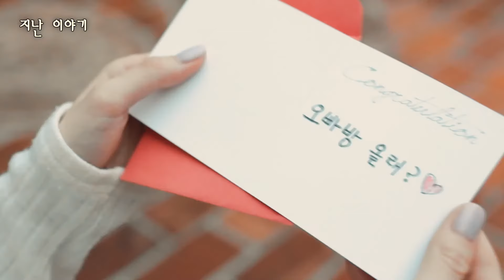[MV] 따뜻한 말 한마디 (DDAMAL) "따뜻한 말 한마디" - 따뜻한 말 한마디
Artist : 따뜻한 말 한마디 (DDAMAL)
Title Song : 따뜻한 말 한마디
Album Title : 따뜻한 말 한마디
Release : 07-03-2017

앨범소개

두번째 싱글 ‘따뜻한 말 한마디’ 는 밴드 이름과 동일한 ‘따뜻한 말 한마디’ 란 곡이 수록되었다.
코믹스러운 사랑 노래 같지만 절망적인 현 시대에 따뜻함과 작은 웃음을 주고자 만든 앨범이다.
추운 겨울을 지나 따뜻한 봄이 오듯 ‘따뜻한 말 한 마디’로 얼어붙은 우리의 마음에 위로의 봄이 찾아오길 바란다.
1부 오빠방 올래? 와 이어지는 뮤직비디오도 함께 공개될 예정이다.

[ CREDIT ]
작사 : 윤영권
작곡 : 윤영권
편곡 : 전민확, 윤영권, 김대원

Danal Entertainment